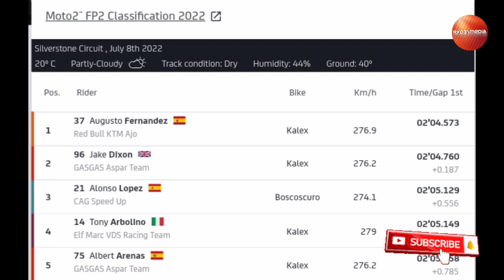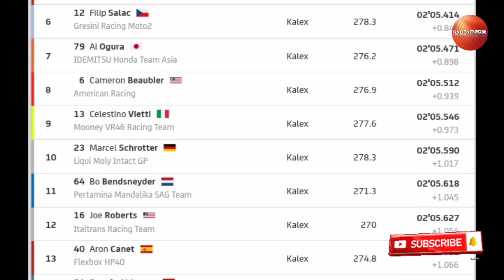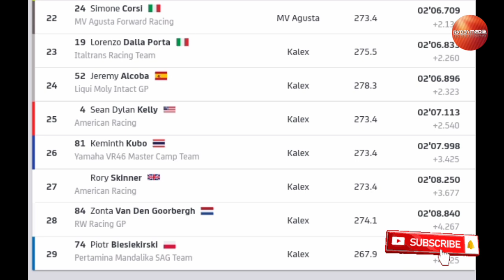FP2 Moto2 Silverstone Inggris 2022, Pertamina Mandalika SAG Team